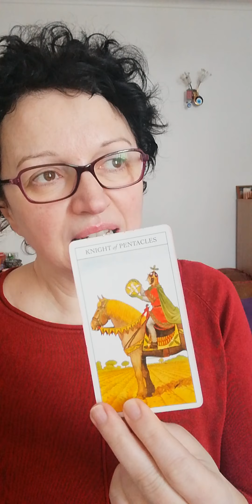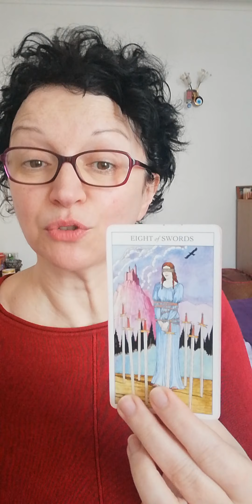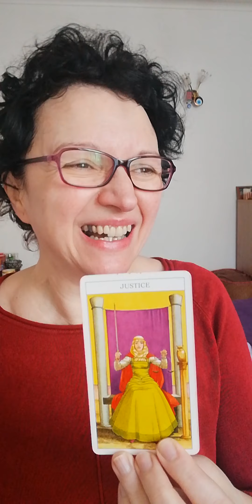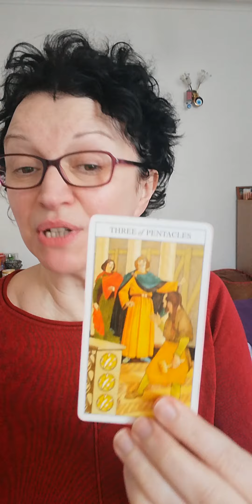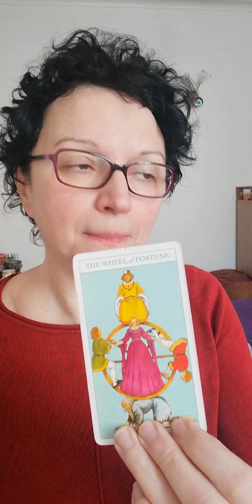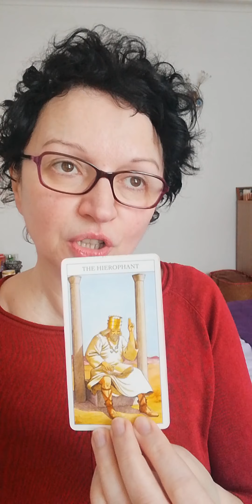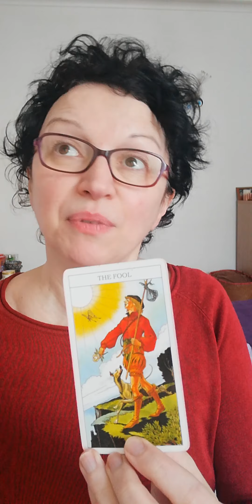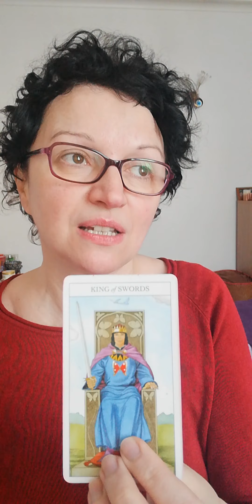Pick a card: update on third party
Today is all about update on third party.
Pile 1: 0:49  Pile 2: 7:31